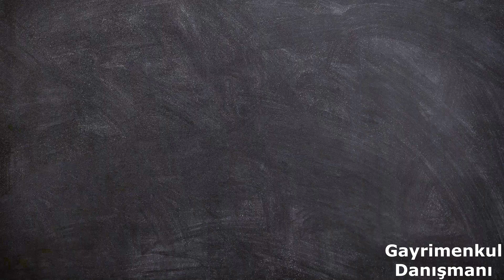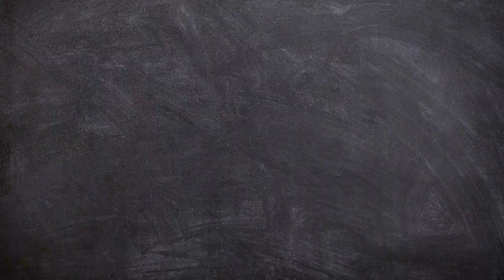Denize yakın müstakil ev ve arsalar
Siz'de denize yakın eve yada bir arsaya sahip olmak istiyorsanız. Bizimle iletişime geçebilirsiniz! Çanakkale boğazının kenarında farklı seçeneklerle hizmetinizdeyiz.
Gayrimenkul Yatırım Danışmanı: Adem BAKAN 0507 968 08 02